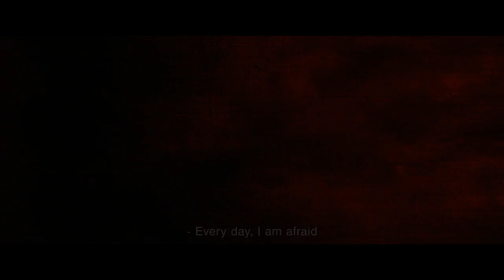The Blackout. 2019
No meteorites hit Earth, no terrorists put the world in danger, no atomic war was started, but something did go wrong. Contact between most towns on Earth has been severed. A small ring-like area in Eastern Europe still has electricity, and maybe even life is being reported from the Space. What military forces find outside the Ring is shocking. There are dead corpses everywhere: in stores, in cars, on roads, in hospitals and railway stations. Scientists determine the cause of death to be a toxin produced by people’s own bodies. Who or what is destroying all life on Earth? How long will the last outpost of mankind survive?

This post apocalyptic thriller was produced by the creators of the Gogol cinematic series. Gogol.Origins, is the first series in wide cinema release, the first film of the project proved to be a major box-office hit in Russia in 2017.

Scriptwriter: Ilya Kulikov
Cast: Aleksey Chadov, Pyotr Fyodorov, Lukerrya Ilyashenko, Konstantin Lavronenko, Elena Lyadova
Director: Egor Baranov